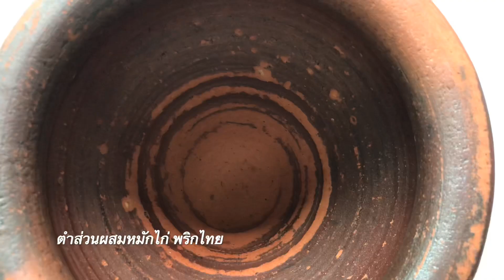ปีกไก่ตุ๋นน้ำแดง สีสวยน่าทาน อร่อยนุ่มๆ เต็มคำ